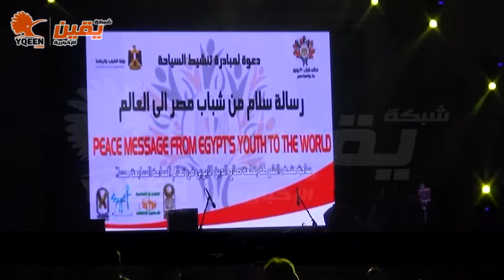يقين| حفل تدشين مبادرة تنشيط السياحة ورسالة من شباب مصر الى العالم ... مصر آمنه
يقين| حفل تدشين ميادرة تنشيط السياحة ورسالة من شباب مصر الى العالم ... مصر آمنه
30/8/2014

كما يمكنكم مراسلتنا دوما على الميل التالي